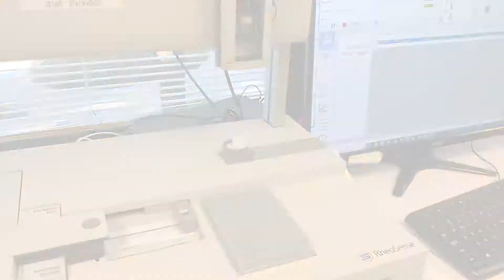One minute review on 96 well plate recovery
One minute review on 96 well plate recovery with RheoSense's automated viscometer, VROC initium.